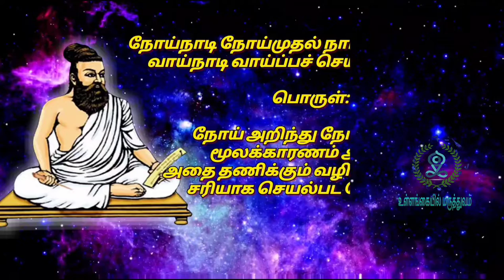வயிற்றுப்போக்கு முக்கிய காரணம் |Food poisoning tamil |சீதபேதி முதலுதவி | Diarrhoea first aid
for further doubts follow us on